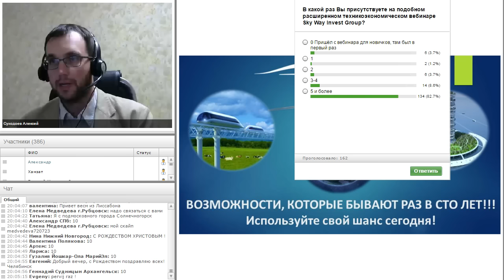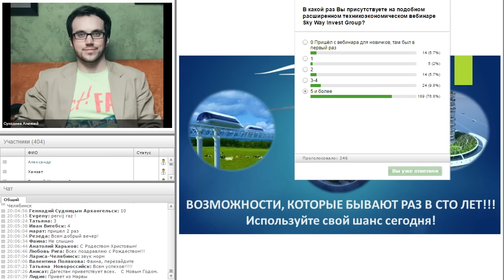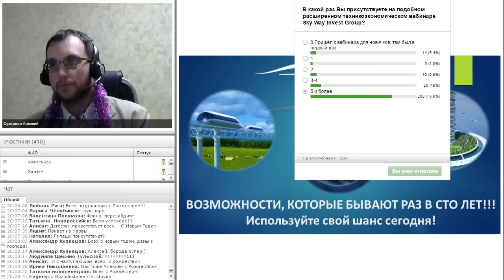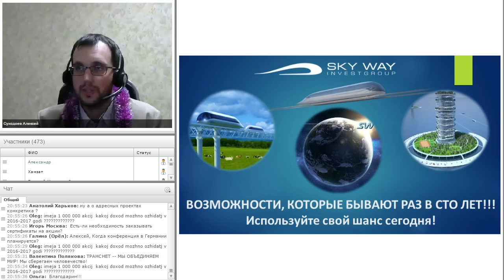SkyWay транспорт. Новости SkyWay 06.01.16